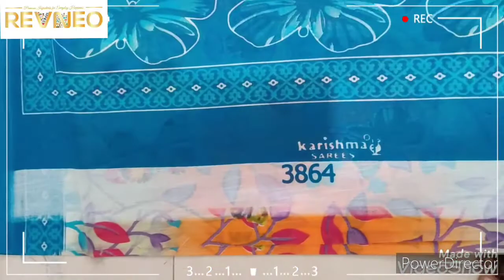Top 5 Karishma Cotton Sarees with Price | 2021 Latest Collection | Buy Online revneo.in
Karishma Cotton Saree are an exquisite product of Karishma Maharashtra cotton mills with a lot of design influences from Kancheepuram, Banaras silks patterns and colors.

Karishma Pure Cotton Sarees has close to 1000 distinct Collection of Cotton Sarees, churidar dress materials manufactured, colored, textured at their own industrial facilities in the Bombay or Mumbai textile belt.

Karishma Premium Pure Cotton Sarees with Blouse Designer Collection